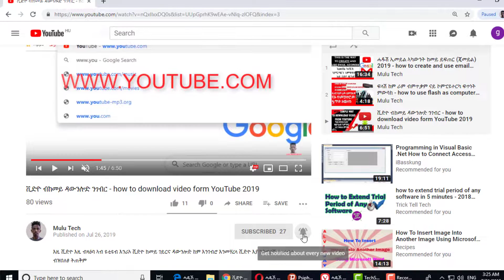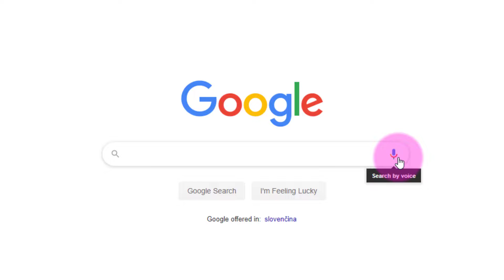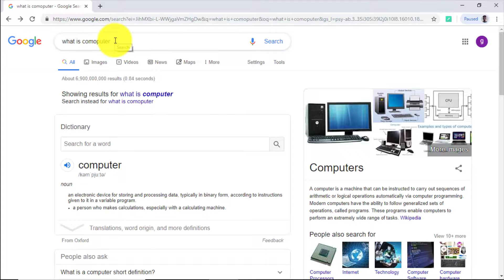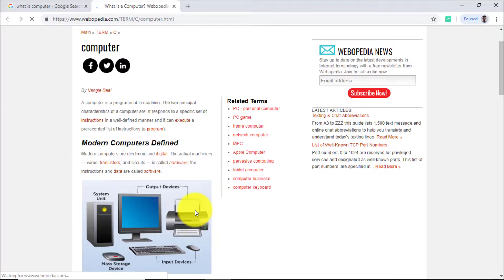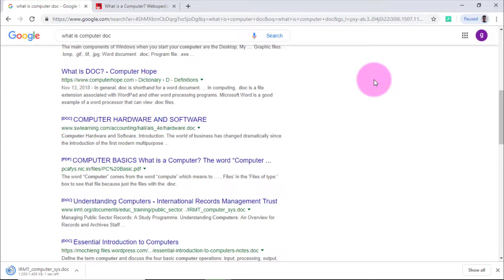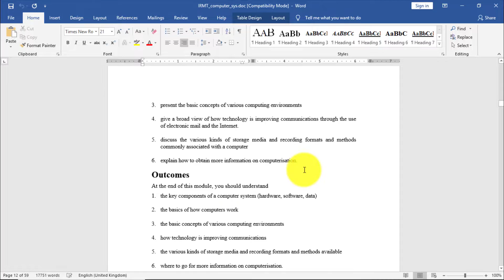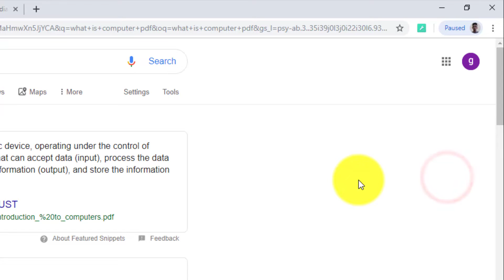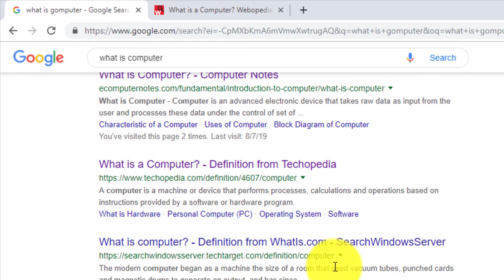new google searching amharic 2019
in this video you will learn how to search the internet using google website